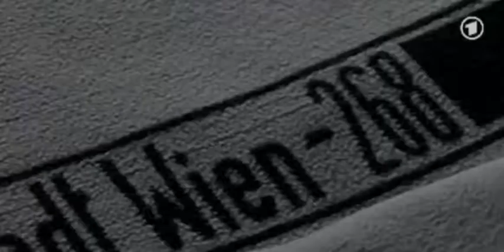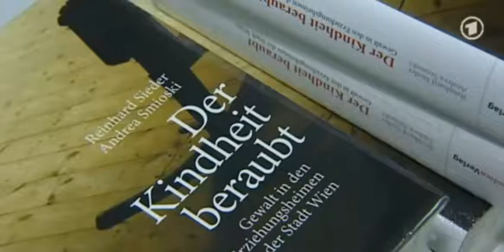Kinderheime Missbrauch und Misshandlung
Es sind schreckliche Geschichten über die Zustände in österreichischen Kinderheimen, die jetzt nach und nach an die Öffentlichkeit kommen. In vielen Erziehungsheimen konnte sich eine Alltagskultur der exzessiven Gewalt entwickeln.

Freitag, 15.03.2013